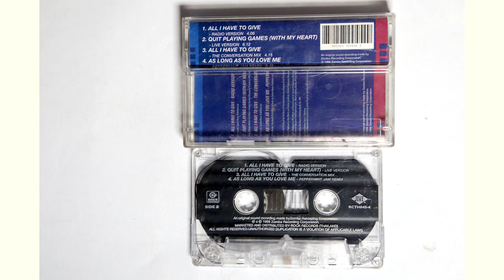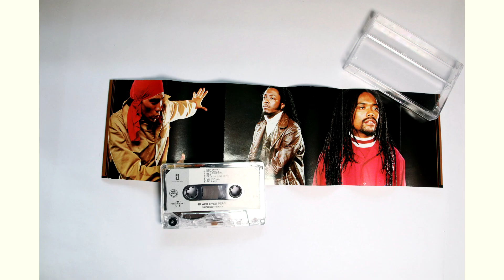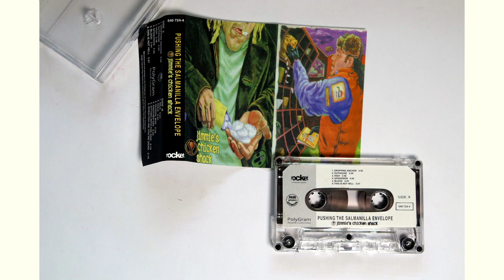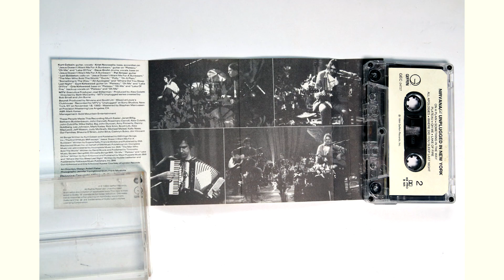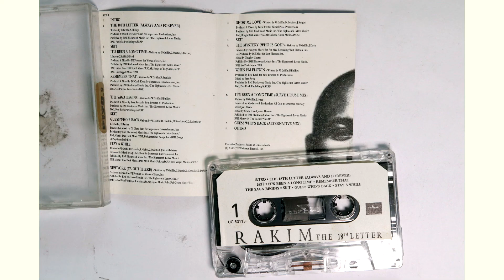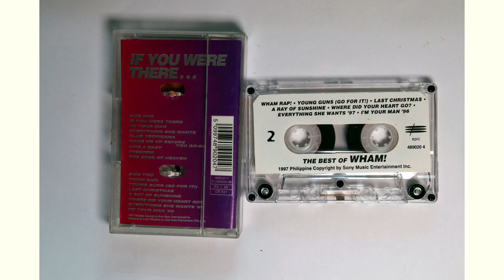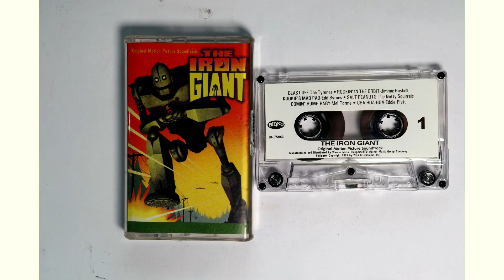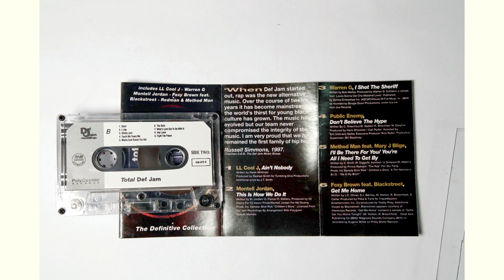My Music Collection: CASSETTE TAPES (April 2020 Quarantine Project)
I photographed all my cassettes and CDs and labeled and edited the photos from April 12 to April 17, 2020, during my Covid-19 quarantine/ lockdown here in the Philippines.

The photos you will see in this video are photos of my cassette tape collection. I'll be uploading photos of my CD collection separately.

I contemplated combining both, but I didn't want this video to end up too long.

TIMESTAMPS:
00:00 to 05:10 Intro

00:26 - A
00:50 - B
02:18 - C
02:48 - D
03:08 - E
03:52 - G
03:58 - H
04:04 - J
04:50 - K
05:18 - L
05:30 - M
06:06 - N
07:02 - O
07:28 - P
08:06 - R
08:28 - S
09:22 - T
10:26 - U
10:36 - V
10:44 - W
11:06 - Soundtracks
12:32 - Books on Tape
12:42 - Compilations
14:32 - Footage of where I store these.

8 Year Anniversary, Cubic Z - Diamond Ortiz
Hanging Out- Bruno E.